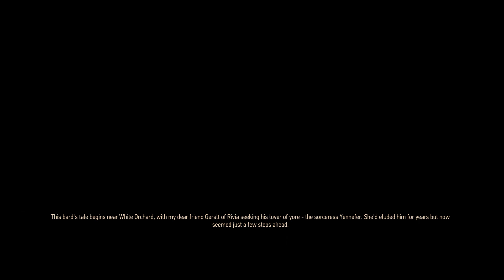Let's Play Witcher 3 - 10 Finding Yennifer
In this video we finally find Yennifer!